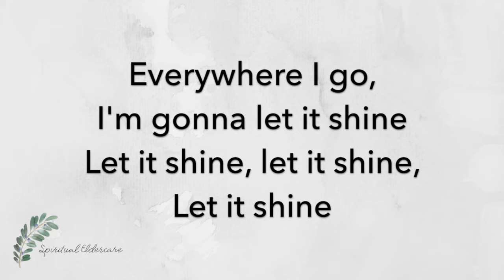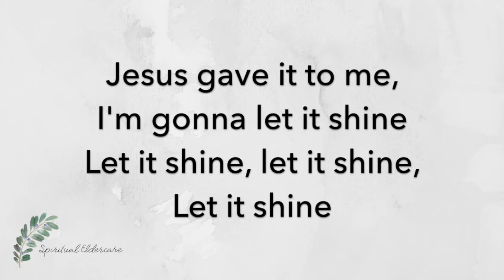This Little Light of Mine | Hymn with Lyrics | Dementia friendly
Sing-along hymn specially arranged for elders with Alzheimer's and other dementias (shorter, slower, and in a lower key).